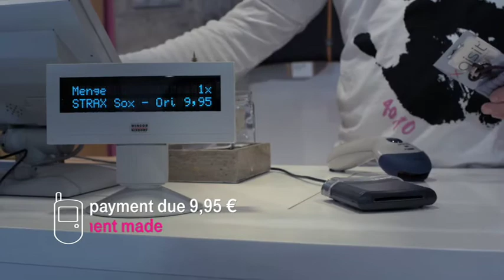Convergator Award 2009 - Publikumspreis für Zhiyun Ren von den T-Labs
Auf der CeBIT in Hannover prämierten die Convergators´ Awards 2009 nun bereits zum dritten Mal Unternehmer mit innovativen Ideen.

Den Publikumspreis zum Convergator of the Year erhielt Zhiyun Ren von der Deutschen Telekom -- gewählt in einem User-Voting auf FOCUS Online. Ren verantwortet eine neuartige SIM-Karte für Mobiltelefone, die Mehrwertdienste, wie etwa mobile E-Tickets, Bezahlen per Handy oder sicheren Zugang zum firmeninternen Netzwerk ermöglichen soll. Das Mobiltelefon, so die Idee, soll nicht nur der Telekommunikation dienen, sondern das Alltagsleben des Nutzers erleichtern.